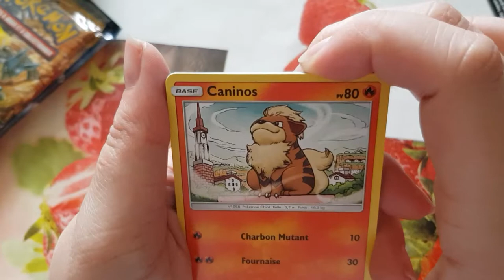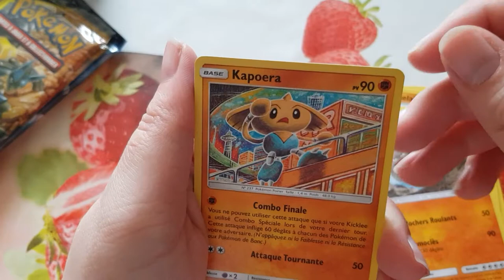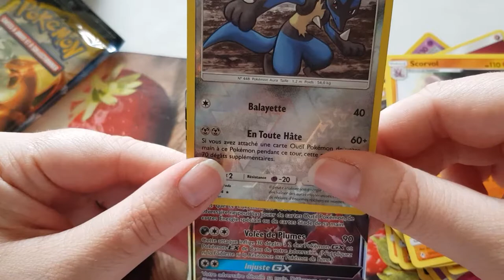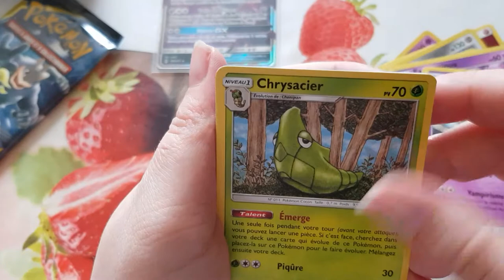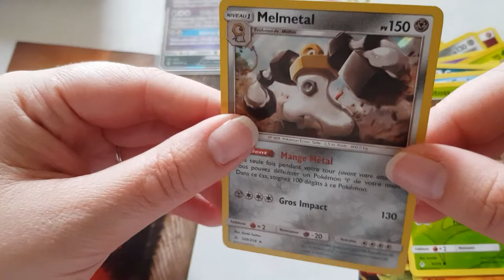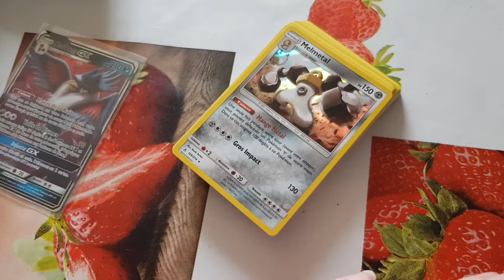ouverture boosters pokémon alliance infaillible